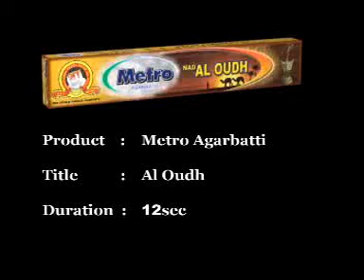Metro Al-oudh.DAT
Metro Agarbatti Co.

F-106 Hub River Road,
S.I.T.E.
Karachi.
Pakistan.
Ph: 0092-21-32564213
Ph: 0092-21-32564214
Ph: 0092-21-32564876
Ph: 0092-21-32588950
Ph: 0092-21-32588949